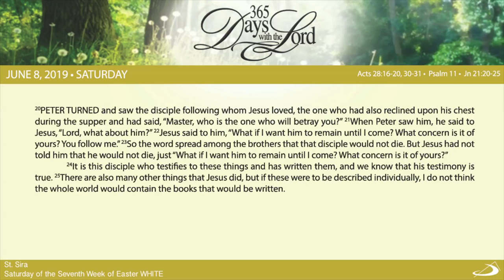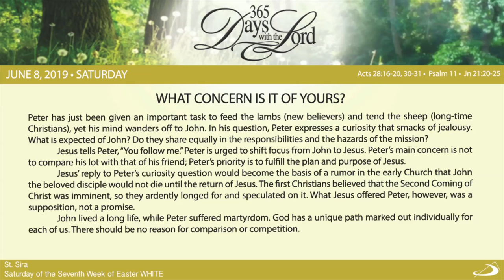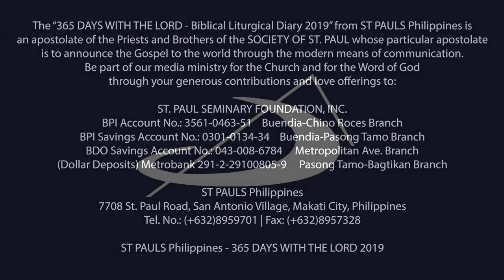365 DWTL | Saturday of the Seventh Week of Easter | June 8, 2019